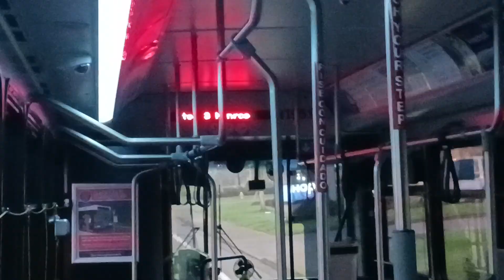Cherriots 2019 Gillig Low Floor CNG 40' # 1951 - Route 11 To South Lancaster (1)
This Is Me Recording Cherriots 2019 Gillig Low Floor CNG 40' # 1951 on Route 11 Lancaster / Verda To South Lancaster. Notice How I Say "Thank You, Hollie" As I End This Recording. It's Like Harry McFadden Telling Me On Route 3, "I Don't Ever Wanna Hear You Karaokeing On The Bus Again" Because I Was Karaokeing  On Route 3, Knowing I'm A Rock And Roll God and Why Sam Steinbrugge Hates Nickelback. That's How I Fucking Roll, Knowing How Jessie Moreno And I Play "Mean" by Taylor Swift On Our Violins And Drinking Rockstar Energy Drinks Together. That's How I Fucking Roll. As A Matter Of Fact, Alyssa Duke Will Play Her Cello At Centennial CTP While Kyle Tower Plays His Tenor Saxophone And That's How I Fucking Roll. That's Why I Never Stopped Believin' In Cherriots Bus Premieres. That's Why I'm A Rock And Roll God. In Addition To This Shit, I'd See Cherriots 2018 Gillig Low Floor CNG 35' # 1804 on Route 14, Cherriots 2019 Gillig Low Floor CNG 40' # 1958 on Route 12 And Cherriots 2008 Gillig Low Floor 40' # 223 & # 226 on Route 4. As A Matter Of Fact, I Hope Kyle Rittenhouse Would Want to Reflect On His Time in Prison. That's How I Fucking Roll.